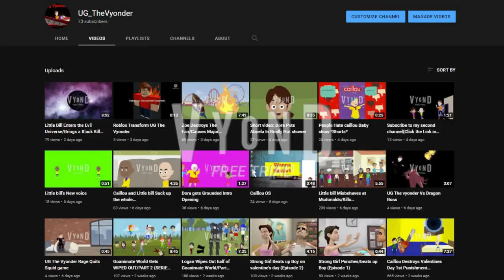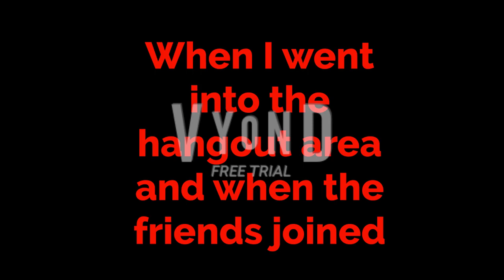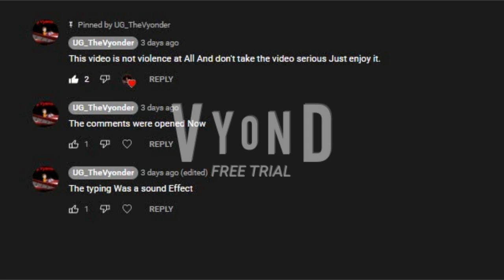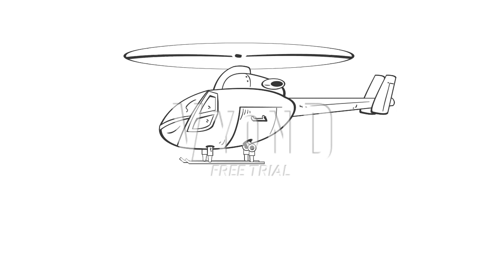My 73 Subscriber Day Special(Read Desc)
So thank you 73 subscribers so what happened in my video is i wake up on another day on Vyond city and then i woke up and i did my entertainments and i invited some friends over to watch A movie and my friends talked and i talked and then someone knocked on the door To give me a gift

Who?? is the mystery of my gift